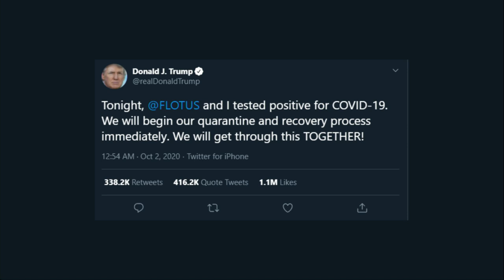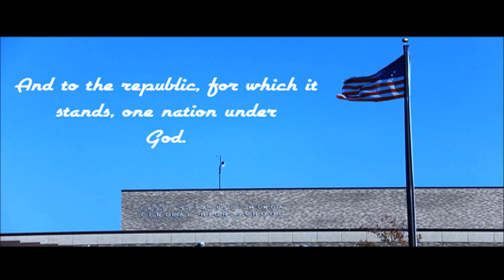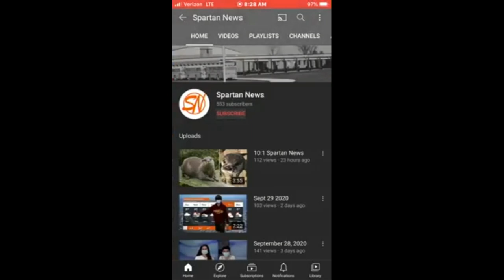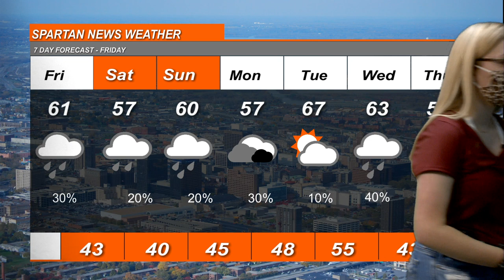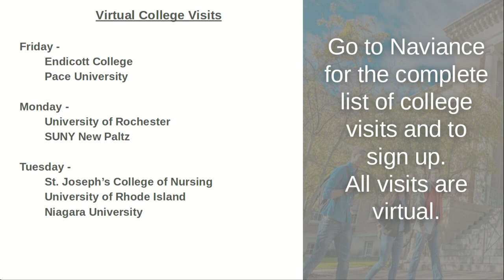October 2 2020 Morning Show